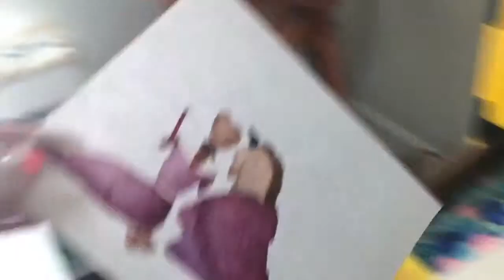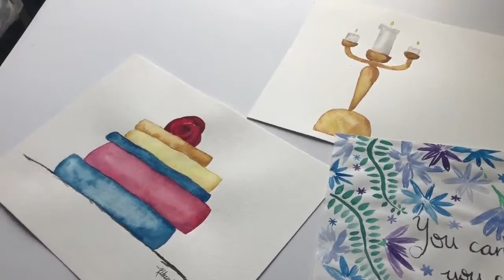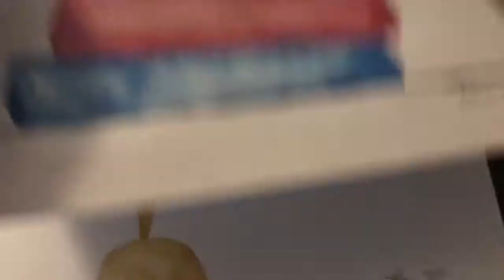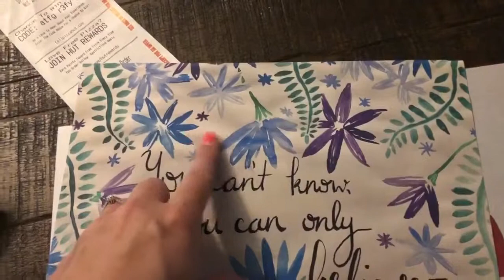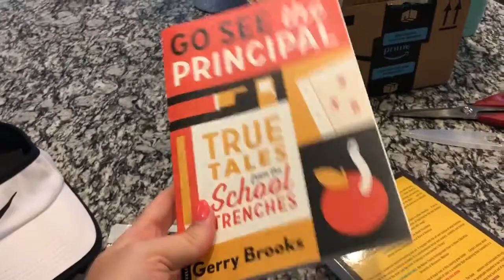PHOTOGRAPHING PRODUCTS, PLAYING CELLO, AND THE RING DEBACLE | Summer Vlog 4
It is summer! Are you excited? Of course you are, because you are a teacher!

Summer blogs are going to look totally different than classroom blogs... because I am not in my classroom. I will blog 2 days out of the week during the summer. Blogs may include working on Teachers Pay Teachers, vlogging, running errands, going to the pool, cleaning, hanging out, reading, and all the fun things.

In this blog, I am photographing products for my Etsy store. This is the same thing that I do when I photograph products for Teachers Pay Teachers. I am run some errands, including a big debacle about my wedding ring. I even convince myself to practice the cello even though I really do not feel like it. At the end, I finally come to grips with the fact that I have more things that I want to get down than I have time to do it.

You can check out anything I talk about down below!

Happy Watching!
Becca

Chia Seeds
Lumiere painting
Books painting
Belle and Beast instant download ($2.50)
Clock digital download (2.50)
Rose digital download (2.50)
Chip and Mrs. Potts ($18)

Similar dress
Shoes (similar): Women's Vail Woven Slide Sandals - Universal Thread

Silicone Wedding Band
Suzuki Cello Volume 2

Go See the Principal
For White Folks Who Teach in the Hood